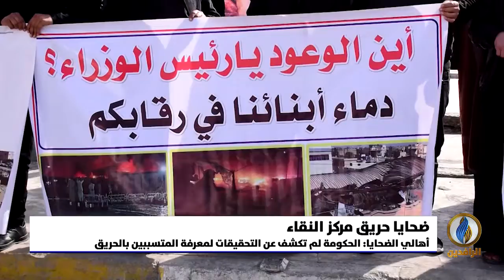تقرير إخباري.. ذوو ضحايا حريق مستشفى الحسين في الناصرية يتظاهرون للمطالبة بمعرفة مصير جثث أبنائهم